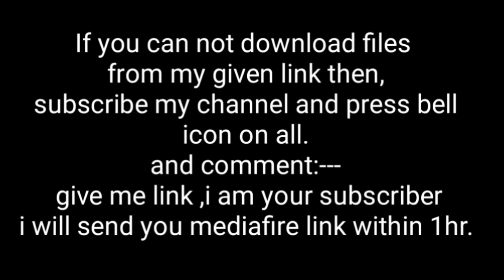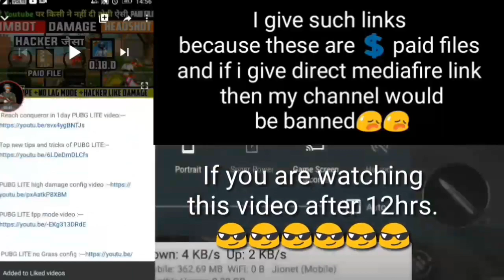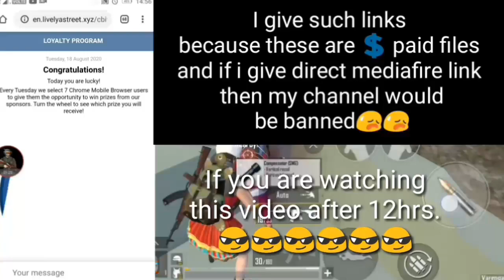PUBG MOBILE LITE NEW UPDATE 0.19.0 GLOBAL DOWNLOAD LINK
PUBG MOBILE LITE LAG FIX CONFIG HIGH DAMAGE || PUBG LITE LAG PROBLEM FIX 1GB 2GB 3GB RAM HINDI 2020

 pubg mobile lite high damage config.

PUBG MOBILE LITE 0.18.0 AUTO HEADSHOT HIGH DAMAGE CONFIG FILE | PUBG LITE LAG PROBLRM FIX 1GB 2GB

🇮🇳🇮🇳🇮🇳🇮🇳🇮🇳🇮🇳🇮🇳🇮🇳🇮🇳🇮🇳🇮🇳🇮🇳🇮🇳🇮🇳🇮🇳🇮🇳 No ban PAID  Autoheadshot+quickscope+high damage CONFIG file

PUBG MOBILE LITEWeapons master Title secret glitch video :

PUBG MOBILE LITE Pacifist title secret TRICK video :---

PUBG MOBILE LITE new tips and tricks video :--

PUBG MOBILE LITE new tips and tricks video 2020:---

This Video Related To This Toppic:-
 pubg mobile lite high damage
pubg mobile lite lag fix
pubg mobile lite high graphics
pubg mobile lite 0.17.0 gameplay
 pubg mobile  autoheadshot and high damage config
pubg mobile high damage file
pubg mobile high damage gfx tool
 pubg lite high damage config
pubg lite auto headshot config
pubg lite lag fix
,lag fix pubg lite
 pubg lite lag fix 2gb ram
pubg lite lag fix 1gb ram
 lag fix pubg lite 1gb ram
lag fix pubg lite 2gb ram
 lag fix pubg mobile hindi

My info
My channel name:--- Gaming with MORTAL lite
My device name :--lenovo k5 note(second hand)😥
RAM :--3gb
ROM:-- 32gb
Main problem :-- low family income and financial problems.

lag fix pubg mobile lite
pubg lite no lag settings
 pubg lite lag fix gfx tool
 pubg lite lag fix config
pubg mobile
pubg lite
lag fix
2020

Main Keywords are:--
l, pubg lite high damage config, pubg mobile high damage file, pubg mobile, pubg lite, lag fix, 202